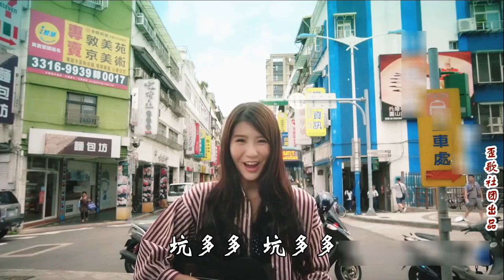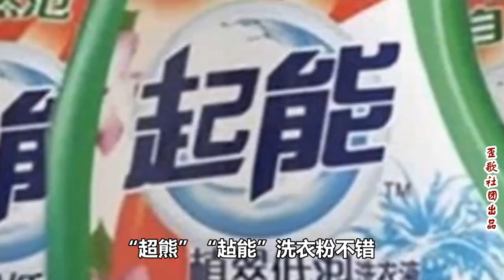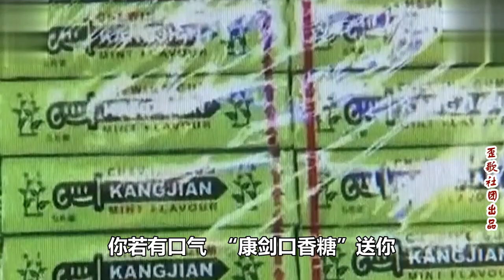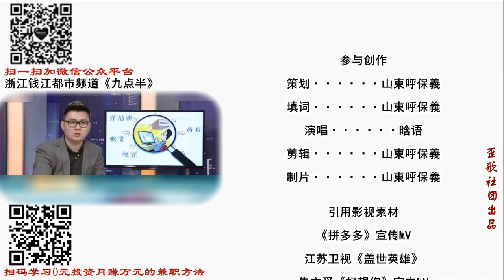神曲《坑多多之歌》，山寨商品大盘点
坑多多是一款挖空心思挑战人类底线的APP，在这里即使文学天赋再好的人，也难以逃脱文字游戏的陷阱。有了这款APP，才可以进一步感叹中国文化的博大精深……